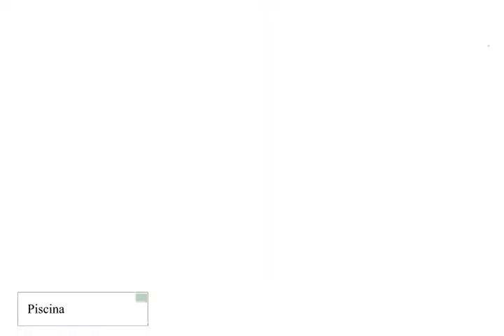Pousada Do Almirante - Juqueí (Descontos Exclusivos No Vídeo)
A propriedade fica localizado em Juqueí, Maria Madalena Faustino 201.
Esta propriedade tem como principais comodidades: estacionamento gratuito, piscina, wifi gratuito, piscina ao ar livre, quartos para famílias, restaurante, bar. A acomodação fica a 17,1 km do Clube Sirena - Maresias, a 0,6 km do Shopping Monjolo e a 3,7 km da Praia do Engenho.